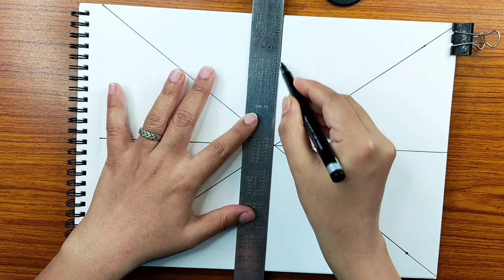Easy Zentangle Art for beginners | Doodle Design | Zendoodle | Mandala | Doodling | Zetangle Pattern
Hello All,

Hope you like my effort to make this video. I passionately try to create these contents to refresh and rejuvenate your mind.

Please shower your love to my channel to help it grow.

Music
Beckoning - Telecasted